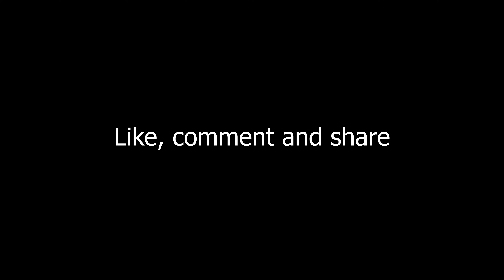À tout jamais - Mylène Farmer (cover by Sophie Beany)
Piano and vocals: Sophie Beany
You can also check my Youtube channel to see more covers and original songs!
Piano et voix : Sophie Beany
Vous pouvez également regarder d'autres covers et compositions sur ma chaîne youtube !